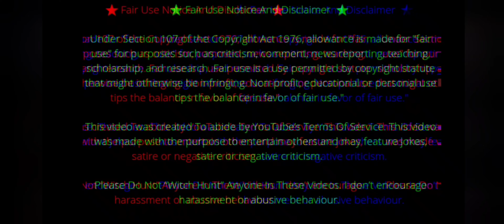The Legend of Salvo Pancakes! Exposing H3H3!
This video recaps a bunch of Salvo Pancakes great deeds over the last few months. It also brings up a bigger issue with YouTube which is H3H3 and how they steal designs!